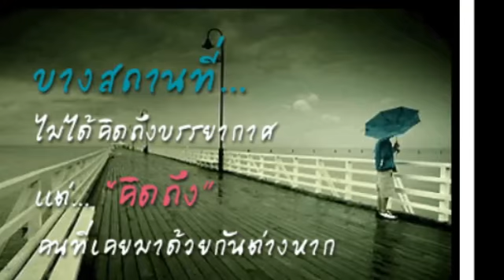กำลังใจ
ตรงนี้ยังมีฉันอยู่ พร้อมจะดูแลหัวใจ